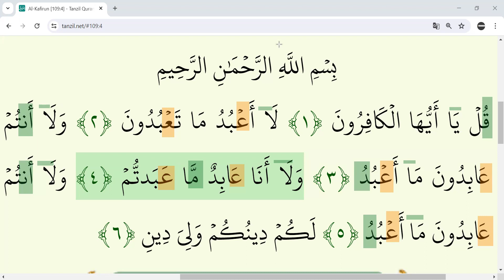Para 30 | Surah AlKafiroon | Improve your Tajweed through hifdh | MTG